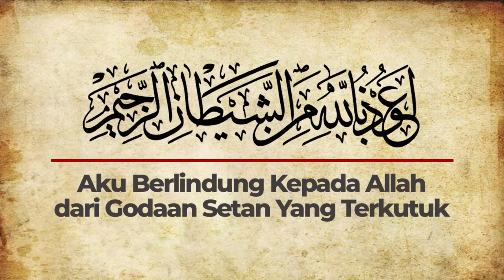SURAT ANNISA' AYAT 11-17 II Ustadz Moh Ulin Nuha MSI al-Hafizh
#  donasi  untuk  Pondok pesantren Harun asy-syafi'i
Bank Mandiri
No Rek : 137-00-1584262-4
a/n Pondok Pesantren Harun Asy-Syafi'i